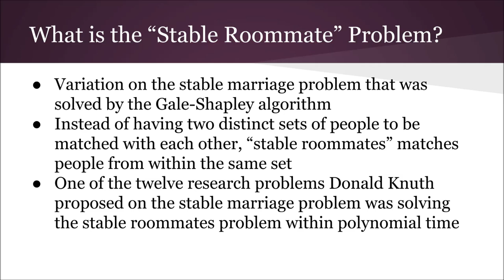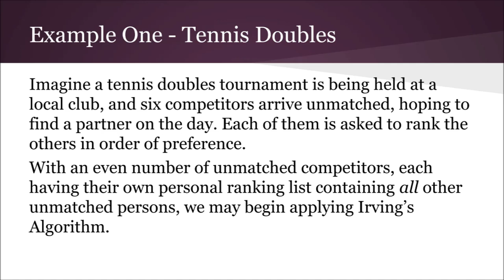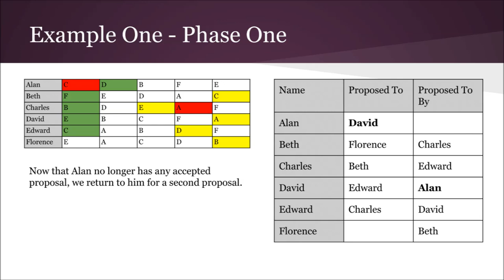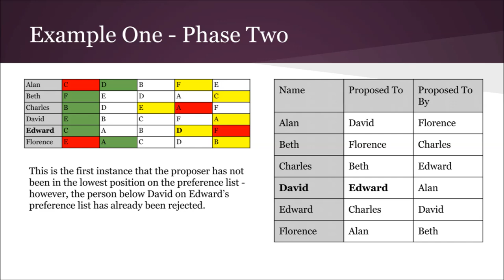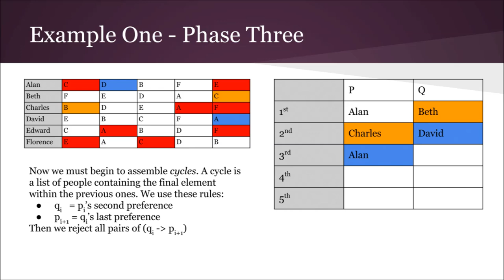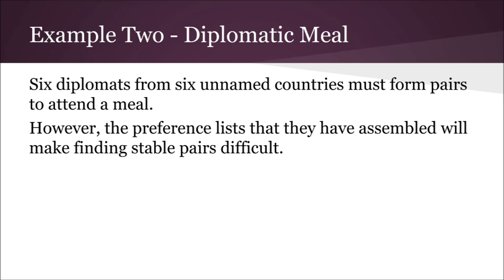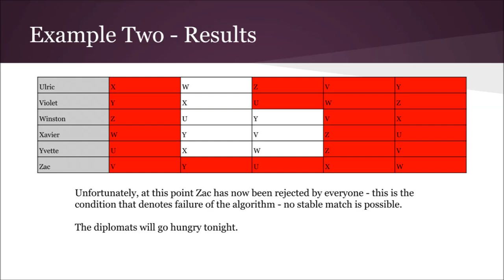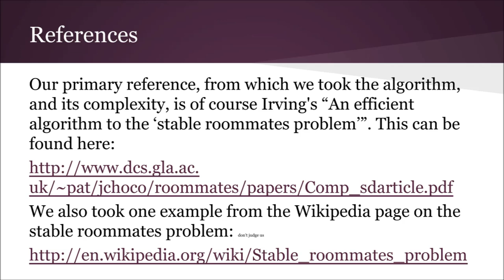Irving's Stable Roommates Algorithm Explained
This video seeks to explain Irving's algorithm for solving the stable roommates problem. It was created as a piece of coursework by Tom Michiels and Kiran Hampal, students of Computer Science at the University of Bristol.

References